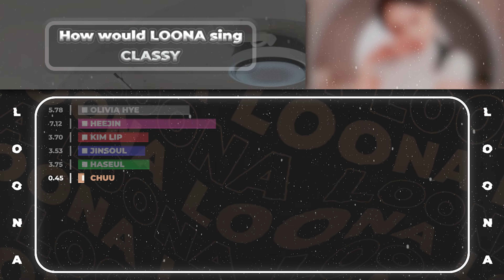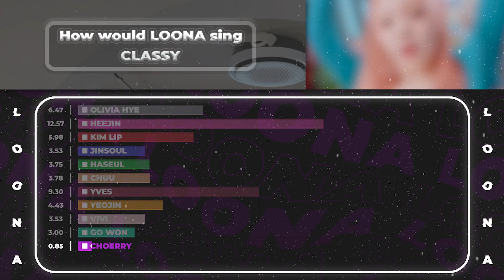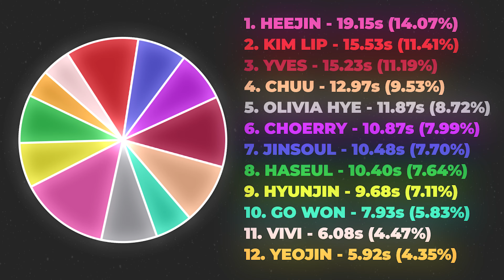How would LOONA sing "CLASSY” by CLASS:Y? || #59 - [REQUESTED]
Remember, this is just my opinion. If you have a different view on something, feel free to let me know!